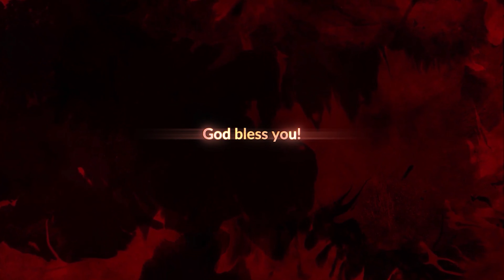Live In Christ-500 || PR.ROY HENRY